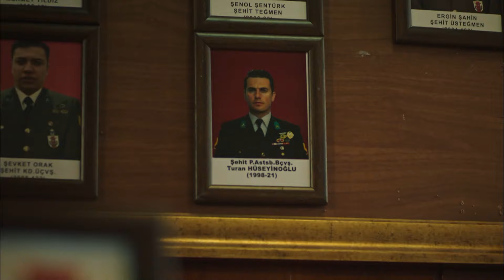Kılıç Timi'nin Acı Günü - Savaşçı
Kılıç Timi şehidimizi toprağa veriyor. TÜRK'ÜN KANI YERDE KALMAZ

Albay Kopuz, Kuzgun’un kim olduğunu ve amacını araştırmaya başlar. Bu arada gelen test sonucuyla kahvenin içinde zehir olduğunu öğrenir ve Pia meselesiyle ilgili harekete geçer.

Kılıç Timi ise Kuzey Irak’ta bir üs bölgesini ve Türkmen köyünü ziyarete gidecek olan Kutalmış Paşa’ya refakat etmek üzere göreve çıkar. Türk Özel Kuvvetleri’ne mensup bir General’in bölgeye geldiğini öğrenen Kuzgun fırsatı kaçırmaz. Fakat Çiğdem Teğmen’in bir ayrıntıyı farketmesiyle gerekli güvenlik önlemini alan Kılıç Timi, Kuzgun ve adamlarıyla büyük bir çatışmaya girer. Her şeye rağmen General’i öldürmeye kararlı olan Kuzgun’un önce Kılıç Timi’ni bertaraf etmesi gerekecektir.

YAPIM: LİMON YAPIM
YAPIMCI: HAYRİ ASLAN
YÖNETMEN: OSMAN TAŞÇI – ERAY KOÇAK
SENARYO: SÜLEYMAN ÇOBANOĞLU
UYGULAYICI YAPIMCI: AHMET BİRCAN